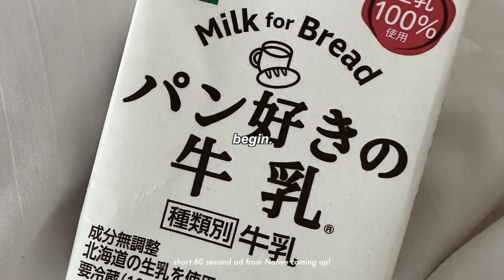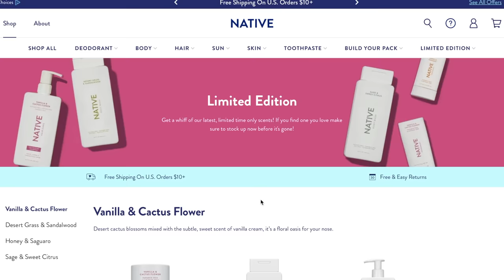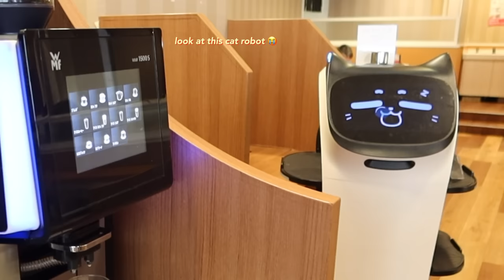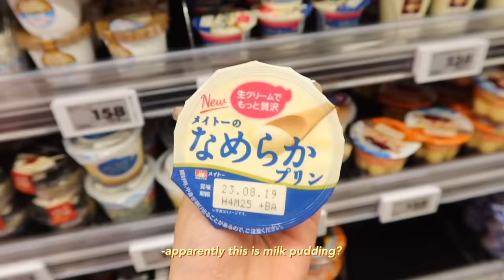WHAT I EAT IN TOKYO🍮: Convenience store, Street food, Asakusa etc.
Thank you guys for joining me on my trip to Korea/Japan! I really hope I can go back next year to explore the other parts of Japan. It was such an amazing experience being able to travel with my mom- and you guys helped make it happen! Forever grateful, love you all!

xoxo, daisy.

Name: Daisy Choi
Ethnicity: Korean
B-Day: September,28th,2002
Camera: Canon G7X Mark II + iPhone 12 + Canon Vixia mini
Editing Software: Final Cut Pro